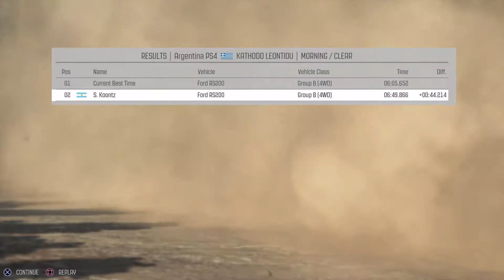DiRT Rally Ford Challenge - RS200 - Greece - Argentina PS4 Latinoamérica Liga de DiRT Rally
Season 10 - Event 3 - Logitech G29 - No assists